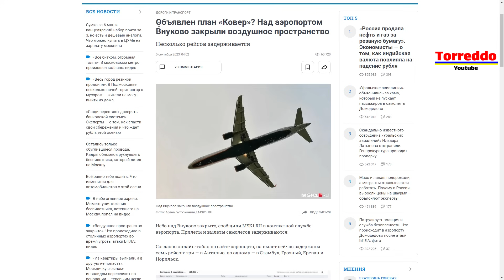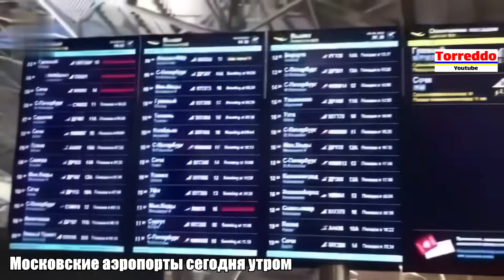Ударные беспилотники ЗСУ закрыли аэропорты Москвы. Кремлевская хунта больше ничего не контролирует.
Этим утром оккупанты вновь срочно закрыли аэропорты, и ввели секретный план бабушкин ковёр, при котором самолёты не могут как взлетать, так и садиться.
Как оказалось, неизвестные беспилотники летали в Московской области, а один из них якобы был сбит в Тверской области над Завидово, где расположена госрезиденция так называемого президента РФ.